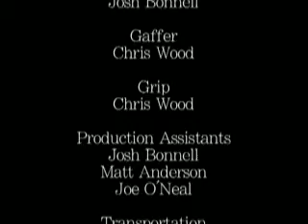Oranges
Highschool Film Project. Enjoy.

Crossfade Everything Productions